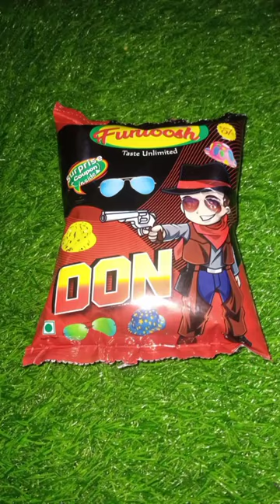¥5/ Don Snacks Packet Chips